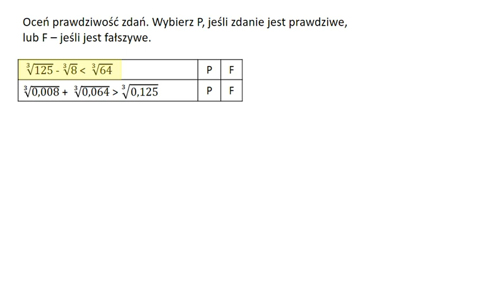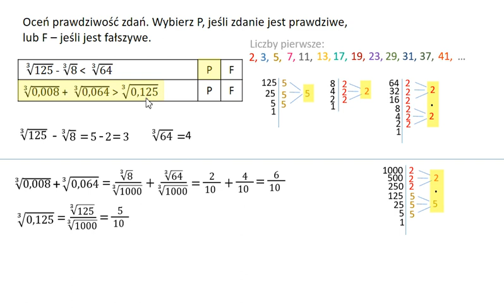Działania na pierwiastkach drugiego i trzeciego stopnia - przykład 4